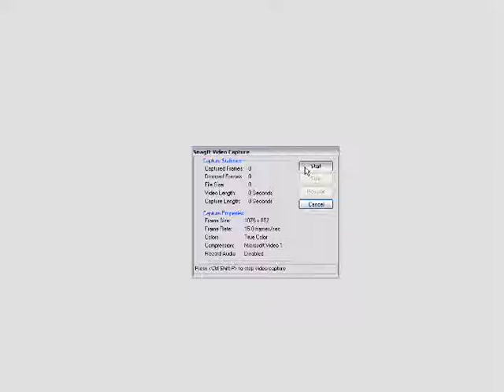Drawing Jafar (Microsoft Paint)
drawing Jafar with Microsoft Paint